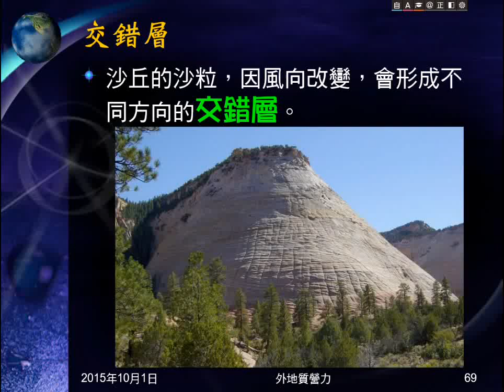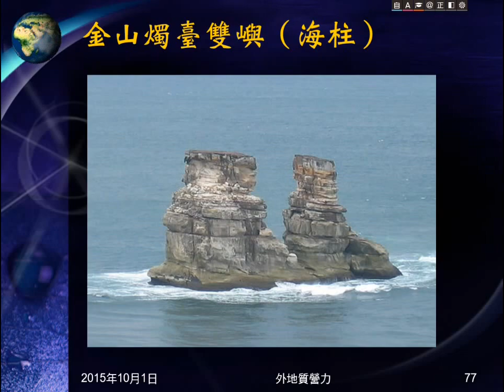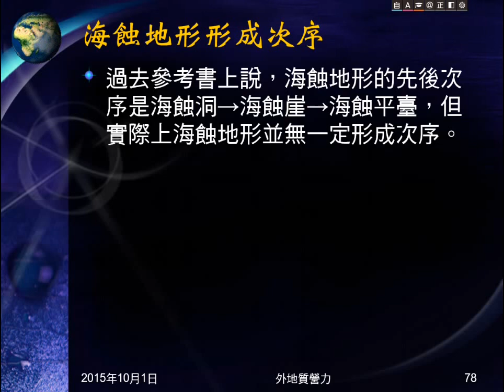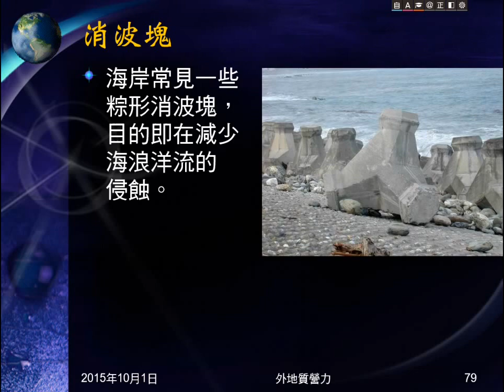104學年地科＿外地質營力14：海洋侵蝕；消波塊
介紹海洋侵蝕形成的地形及消波塊。